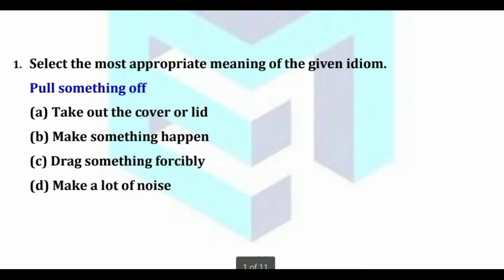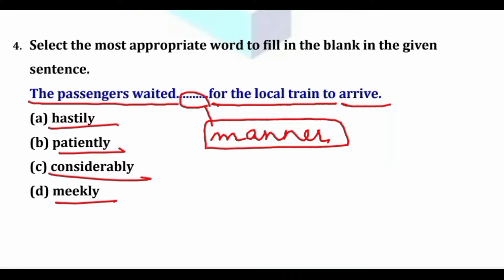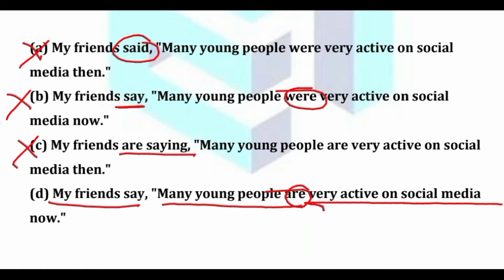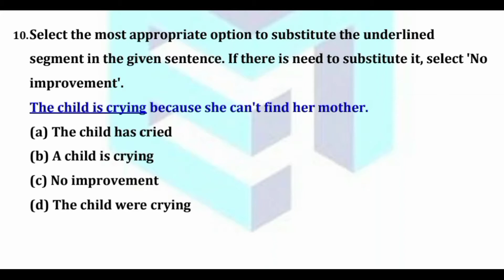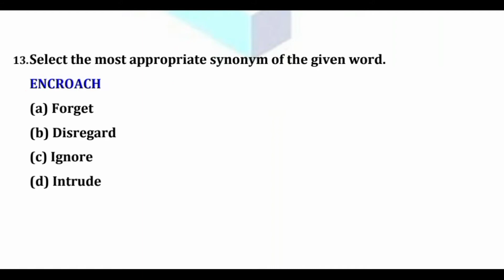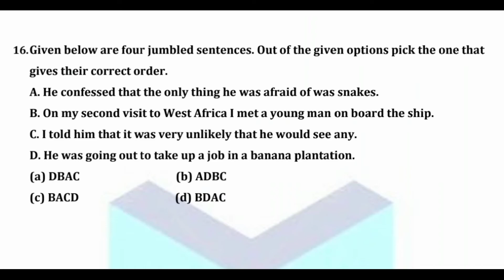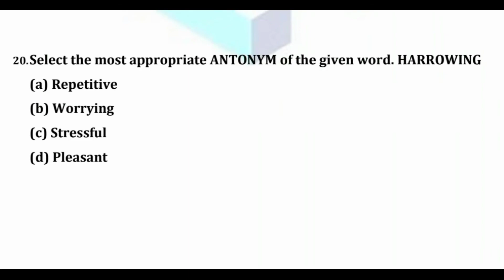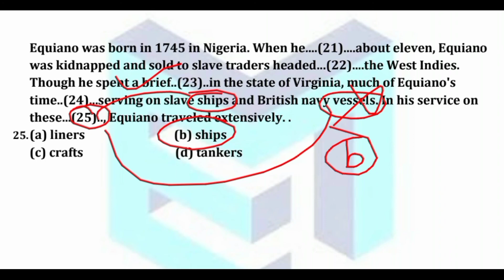CHSL 2020 (SET - 3) ENGLISH PREVIOUS YEAR PAPER DISCUSSION